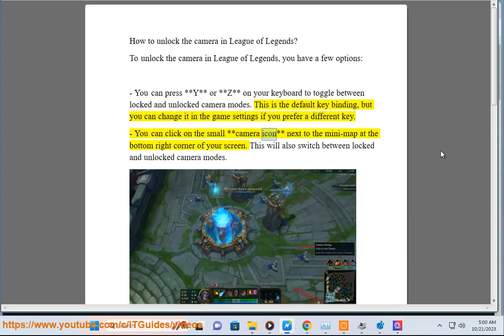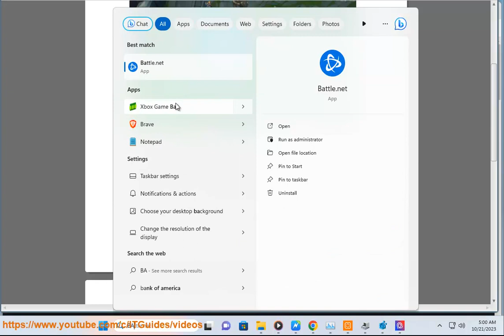Unlock the camera in League of Legends (league key shortcut unlock screen)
Here's how to Unlock the camera in League of Legends.

i. In the context of playing the popular online multiplayer game League of Legends (LoL), using a camera refers to controlling the in-game perspective through mouse movements and keyboard shortcuts. Here are the pros and cons of using a camera in League of Legends:

**Pros:**

1. **Better Awareness:** Using the camera allows players to have a better understanding of the game's overall situation. You can see more of the battlefield, including your teammates, opponents, and objectives, which is crucial for making informed decisions.

2. **Improved Map Awareness:** By panning the camera, you can observe other parts of the map without physically moving your character, allowing you to keep an eye on potential threats, ganks, or objectives.

3. **Precise Targeting:** Using the camera helps in aiming skill shots and abilities more accurately. You can adjust your view to align your shots with the enemy champions or minions, increasing your chances of landing abilities successfully.

4. **Effective Teamfighting:** During teamfights, controlling the camera enables you to position your champion strategically, avoid enemy abilities, and focus on high-priority targets, leading to better teamfight outcomes.

5. **Scouting and Vision Control:** You can scout areas of the map by moving the camera, enabling you to provide vision for your team without risking your champion's safety. This is particularly useful for checking objectives like Baron and Dragon.

6. **Learning and Improvement:** Using the camera effectively can enhance your gameplay skills over time. It helps in understanding the flow of the game, learning map control, and improving overall game awareness.

**Cons:**

1. **Mechanical Skill Requirement:** Controlling the camera requires mechanical skills, and new players might find it challenging to focus on both character movement and camera control simultaneously, leading to mistakes.

2. **Potential Distractions:** Constantly adjusting the camera might distract some players from other important aspects of the game, such as map awareness, enemy movements, and cooldown tracking.

3. **Limited Focus:** Overemphasis on camera control might lead to tunnel vision, where players focus too much on a specific area and miss out on important events happening elsewhere on the map.

4. **Hardware Limitations:** Players with less powerful computers might experience lag or performance issues when rapidly moving the camera, affecting their overall gaming experience.

5. **Steep Learning Curve:** Mastering camera control takes time and practice. New players might find it overwhelming initially, and it could discourage them from enjoying the game.

In summary, using the camera in League of Legends provides numerous advantages, such as better awareness, improved targeting, and enhanced teamfighting abilities. However, it requires practice and can be challenging for new players. Balancing camera control with other essential aspects of gameplay is crucial for maximizing its benefits.

ii. Here are some useful keyboard shortcuts in LOL:

* **F1:** Centers the camera on your champion.
* **F2-F5:** Centers the camera on your allied champions.
* **Spacebar:** Locks the camera on your champion.
* **Tab:** Cycles through your allied champions.
* **Left Alt:** Pings the map.
* **Ctrl + left-click:** Self-casts a spell.
* **Shift + left-click:** Casts a spell without moving.
* **Z, X, C, V, B:** Binds items to your keyboard.
* **1-6:** Binds summoner spells to your keyboard.
* **7-9:** Binds trinkets to your keyboard.
* **G:** Opens the shop.
* **P:** Opens the scoreboard.
* **M:** Opens the mute menu.
* **Enter:** Opens the chat.
* **Shift + Enter:** Opens the team chat.
* **Ctrl + Enter:** Opens the all chat.

In addition to these basic keyboard shortcuts, there are also a number of advanced keyboard shortcuts that you can use to perform specific actions in LOL. For example, you can use the following keyboard shortcuts to:

* **Level up your skills:** Ctrl + Q, Ctrl + W, Ctrl + E, and Ctrl + R.
* **Attack move:** A + click.
* **Smart cast:** Alt + Q, Alt + W, Alt + E, and Alt + R.
* **Stop moving:** S.
* **Reset your camera:** Y.
* **Cycle through enemies:** T.
* **Target the closest enemy:** ~.

You can also customize your keyboard shortcuts in the LOL settings menu.

Here are some tips for using keyboard shortcuts in LOL:

* Try to bind the most important keyboard shortcuts to keys that are easy to reach.
* Practice using keyboard shortcuts in training mode before using them in real matches.
* Don't be afraid to experiment with different keyboard shortcut bindings until you find a setup that works for you.

By using keyboard shortcuts, you can play LOL more efficiently and effectively.